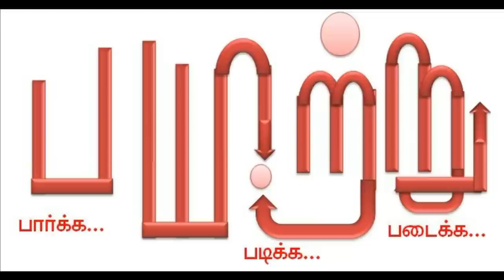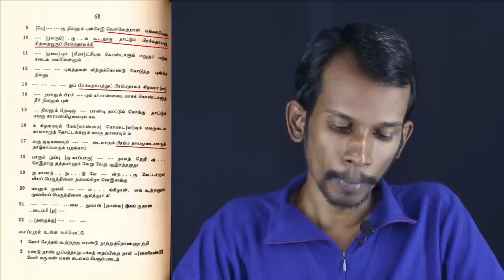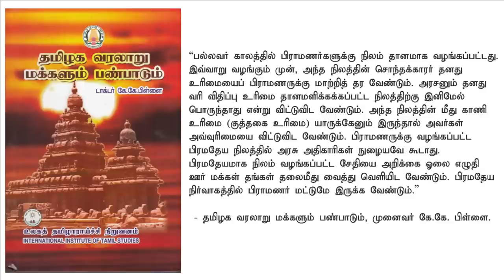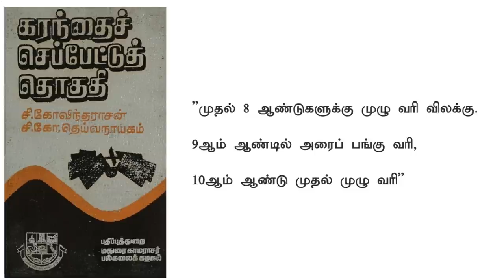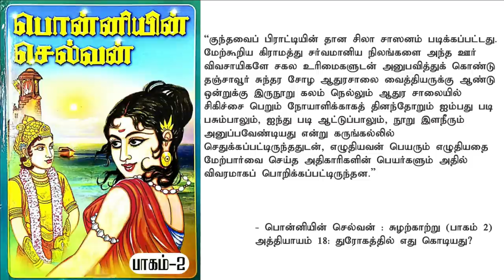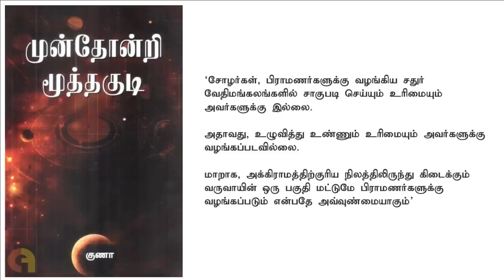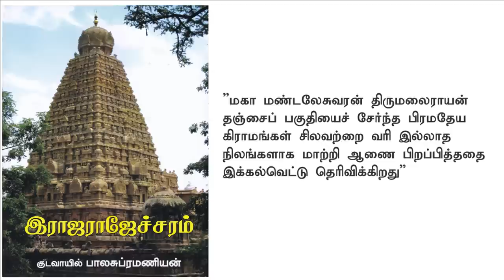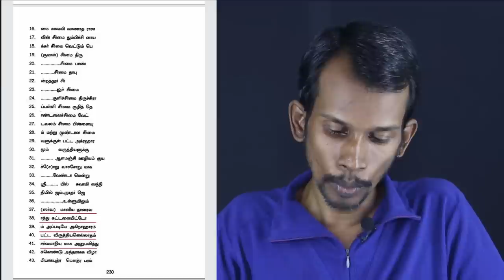சோழர் சர்ச்சைகள் - பகுதி 3| payitru | mannar mannan speech | ponniyin selvan | PS1 | chola